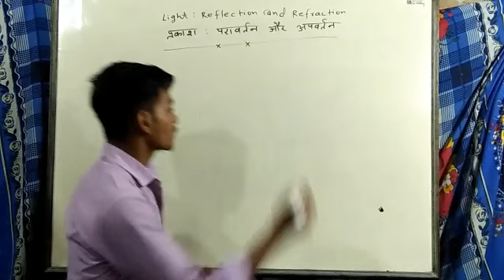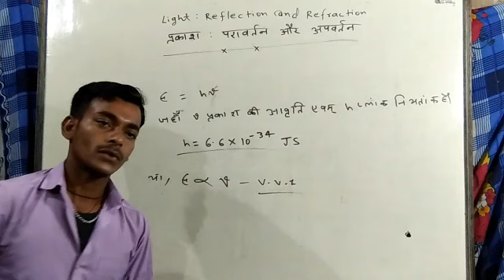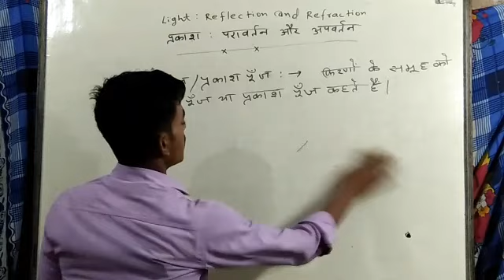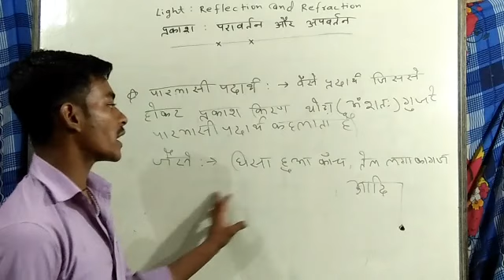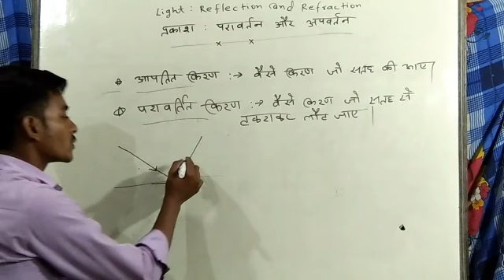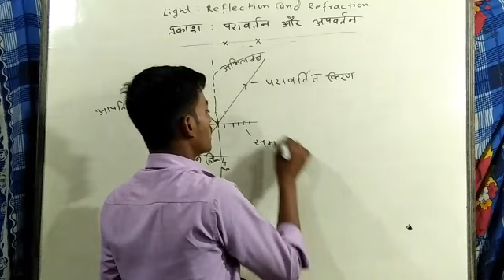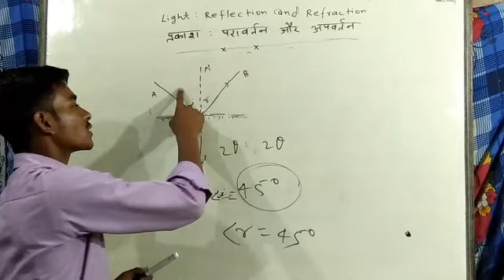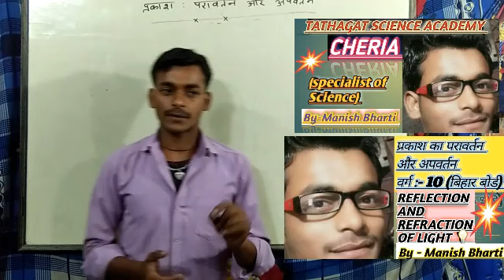प्रकाश का परावर्तन और अपवर्तन वर्ग - 10 (बिहार बोर्ड),REFLECTION AND REFRACTION OF LIGHT 💡 Part -1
In this video I try to deal about reflection of light and many related definitions for class 10th bihar board in hindi.

👉Law of reflection of light

👉Ray diagram

👉What is mirror?

👉Types of mirror

👉Plane mirror

👉Concave and convex mirror

👉Ray diagram

👉Image formation in plane mirror

👉Properties of image in plane mirror

👉Many related topics

👉Tathagat Science Coaching Cheria Begusarai

👉Tathagat Science Academy Cheria

👉Manis R Bharti

👉Manish Kumar

👉Class-10th Science Bihar Board

👉Class-10th Physics

👉Physics by Manish Sir

👉teacher of science

👉teacher of hindi

👉Manish Bharti

➡ A Complete Science Coaching For Bihar Board 💥

➡ Director :- Ajay Sir (Mathematics)

➡ Teaching Experience From 2008 💥

➡ Manish Sir

➡ Teaching Experience From 2016

▶For Class 10th Bihar Board Study

▶Manish R Bharti Sir (Former Teacher Of Hindi)

Manish .💞Thank You 💕.

➡Science 💥

➡Physics💥

➡Chemistry 💥

➡Biology 💥

➡Hindi💥

➡Sanskrit 💥

➡Social Science 💥

➡Bihar💥

➡Polytechnic 💥

➡ITI💥

➡Paramedical💥

➡PMD💥

➡Tathagat Science Coaching Cheria 💥

▶rmanishrm ➡instagram